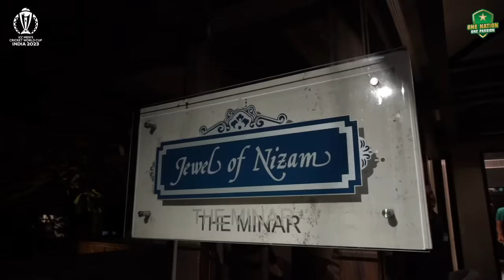🎥 Glimpses From the Pakistan Team Dinner in Hyderabad CWC23 | PCB | MA2A